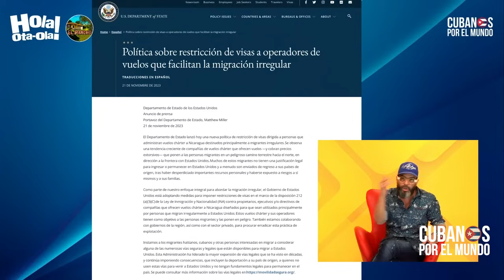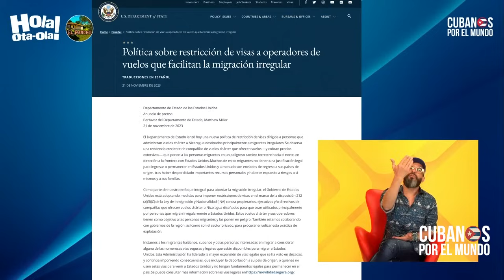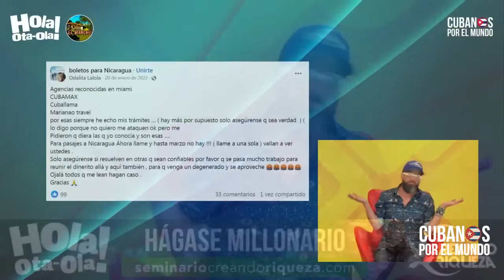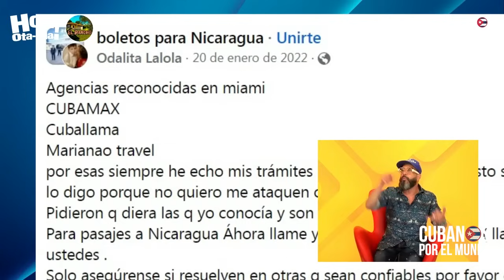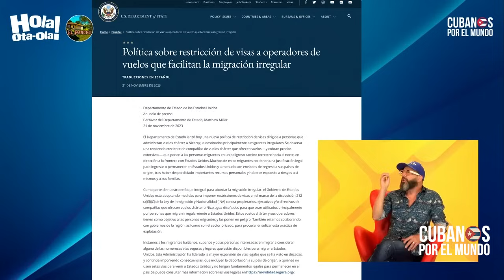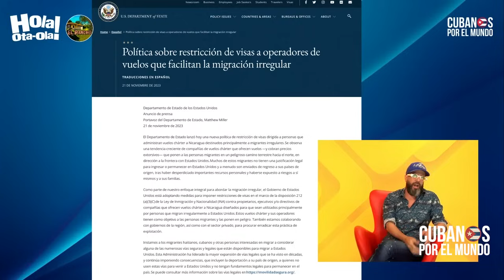Otaola cuestiona restricción de visas a operadores de vuelos desde Cuba a Nicaragua.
Alex Otaola cuestiona restricción de visas a operadores de vuelos que faciliten migración irregular desde Cuba a Nicaragua. “Esta gente todos viven aquí”, asegura el influencer y dice que todo es un maldito paripé de la administración Biden de “puertas abiertas”.